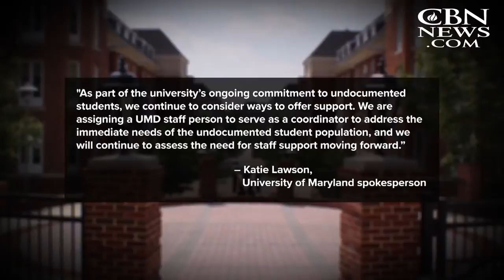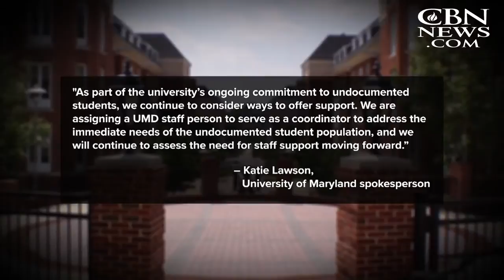Politically Motivated? University of Maryland Creates 'Undocumented Student Coordinator' Position